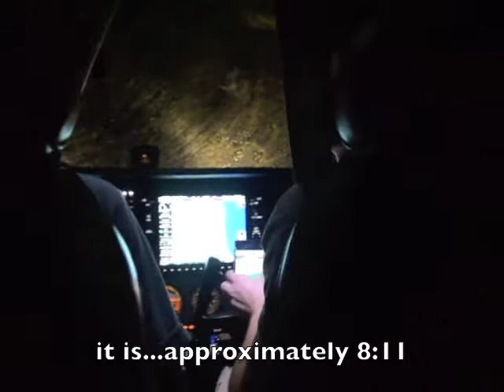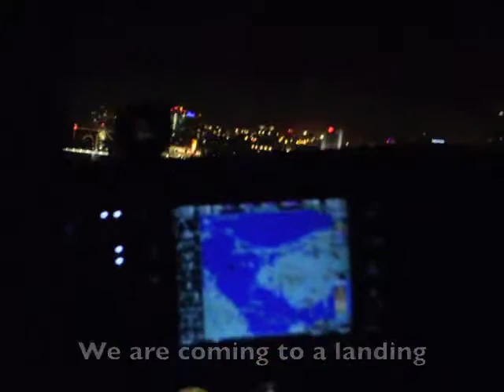Dessert at Albert Whitted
Flying from Sarasota to St. Pete to get some dessert. My brother is 18 years old and is the pilot.